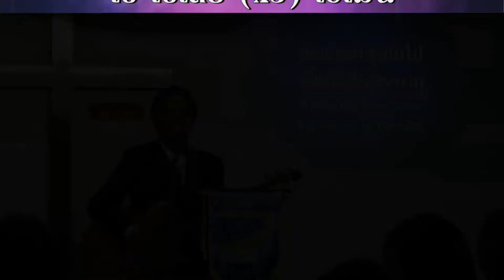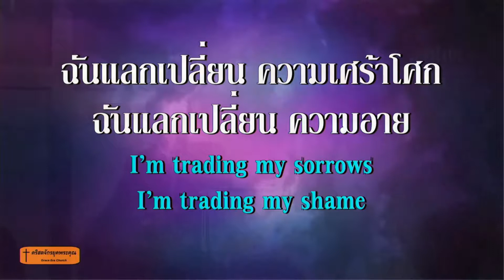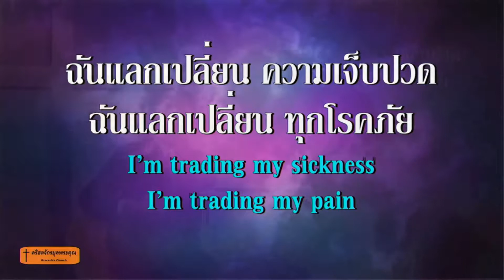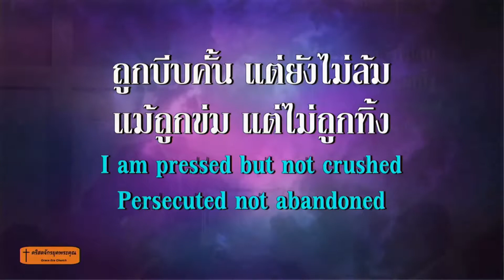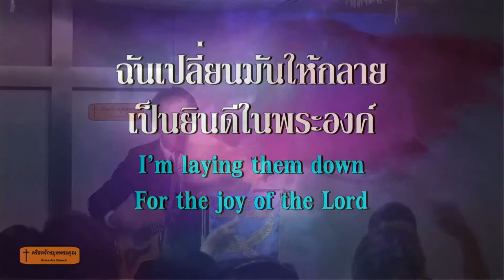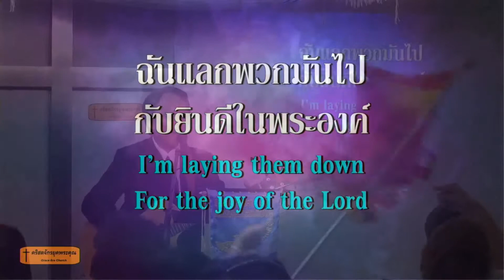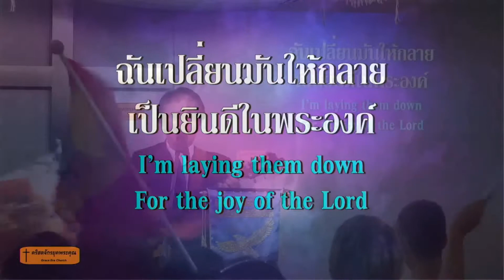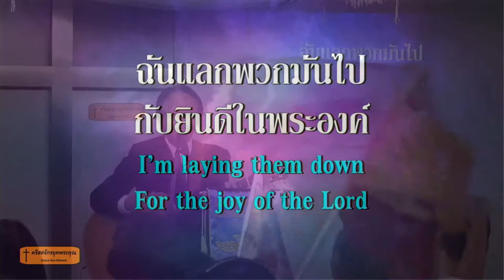176.ฉันแลกเปลี่ยนความเศร้าโศก 191020